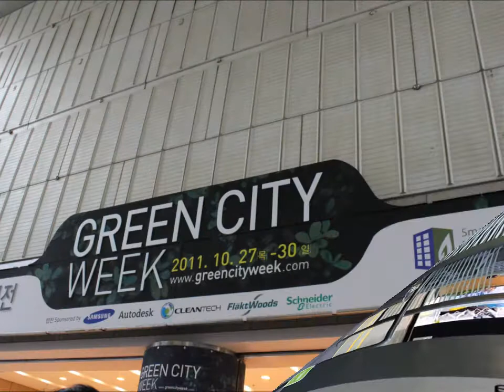공공디자인전시회_아이디플러스_부스소개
공공디자인전시회에 참가한 아이디플러스의 부스소개 영상입니다.
(제작: 사이버코엑스서포터즈 2기 17cc)